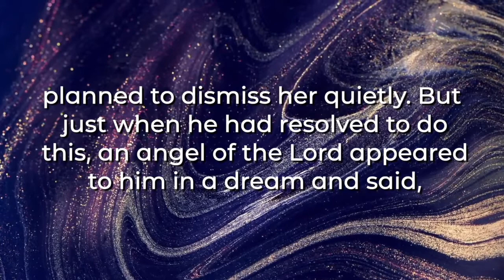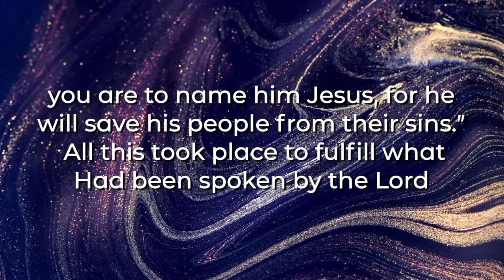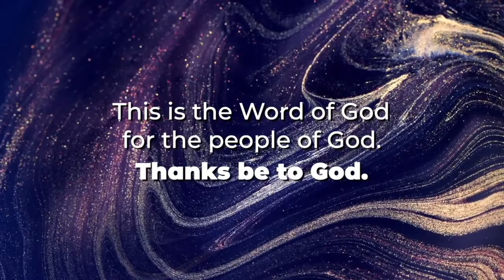Step Up (12/1/19)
Advent 2019 at firstchurchnp